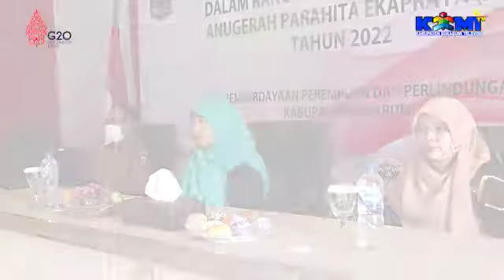RAKOR PENGARUSUTAMAAN GENDER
Sekda Sukabumi Ade Suryaman menghadiri Rapat Koordinasi Kelompok Kerja Pengarusutamaan Gender ( PUG ) Kab Sukabumi 2022 di Pendopo Sukabumi, Selasa (7/06/22)

Kadis DP3A Kab. Sukabumi, H. Eki Radiana Rizki menyatakan tujuan Rakor untuk membangun kesamaan persepsi dan mengoptimalkan  pengambilan kebijakan mewujudkan kesetaraan gender, hal itu terkait upaya meraih  Anugerah Parahita Ekapraya ( APE ) 2022.

Diketahui, Kementerian Pemberdayaan Perempuan dan Pemberdayaan anak setiap dua tahun sekali memberikan  penghargaan kepada kementerian, lembaga pemerintah , non kementerian, Pemerintah Provinsi, serta Kab/ Kota atas komitmennya dalam mewujudkan kesetaraan dan keadilan gender, melalui strategi PUG,  penghargaan disebut Anugrah Parahita Ekapraya

"hasil yang ingin dicapai dalam rakor ini untuk meningkatkan komitmen para pengambil kebijakan di Kab Sukabumi dalam Strategi PUG terkait  penghargaan APE 2022. sebelumnya, Kab. Sukabumi  tahun 2016 s/d 2020 masuk kategori Madya dan tahun ini kita menginginkan masuk ke katagori utama karena itu dibutuhkan kerjasama dan kolaborasi  dari seluruh stekholder" jelas Kepala DP3A.

Sekda dalam arahanya  menyebutkan bahwa Pengarusutamaan Gender ( PUG ) adalah strategi untuk mengintegrasikan perspektif berbasis gender dalam pengembangan institusi kebijakan dan program kerja termasuk didalamnya disain dan pelaksanaan perencanaan, penganggaran , monitoring dan evaluasi program kegiatan pembangunan .

" Strategi PUG dapat dilakukan melalui jalinan kerjasama dengan unsur penthahelix seperti Perguruan Tinggi, Dunia Usaha, Lembaga Masyarakat, Pemerintah, juga insan Media" ungkapnya

Rangkaian strategi tersebut, lanjut Sekda, disusun berdasarkan wawasan, Kesadaran Kritis, dan data yang diperoleh dari analisis gender,

" PUG juga menawarkan kerangka definisi dasar dan konsep konsep kunci  mengusulkan prinsip prinsip aksi dan menguraikan garis tanggung jawab untuk mengarusutamakan gender didalam seluruh program kegiatan" tambahnya

Akhirnya Sekda berharap dengan Kerjasama dan Kolaborasi dari seluruh Stekholder terkait bisa meraih hasil yang baik dari Katagori Madya menjadi katagori  Utama dalam Penilaian Anugrah Parahita Ekapraya